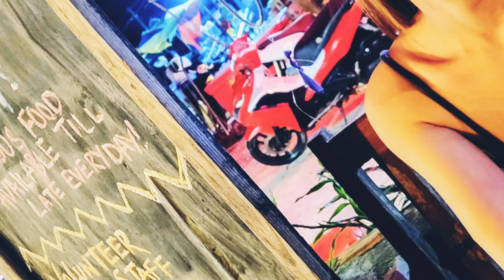Last Day in Bangkok, Thailand 2022 Sukhumvit Road & The Landmark Hotel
Our last full day in Bangkok, Thailand September 2022. Sidewalk night scenes from Thai food stall near The Landmark and Hyatt Hotel and authentic Thai noodles and Pad Thai from food stall.